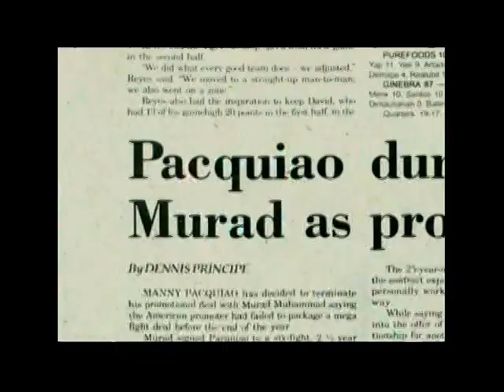COUNTDOWN TO PACQUIAO - MORALES 3. 2/3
build up to manny pacquiao vs erik morales 3.